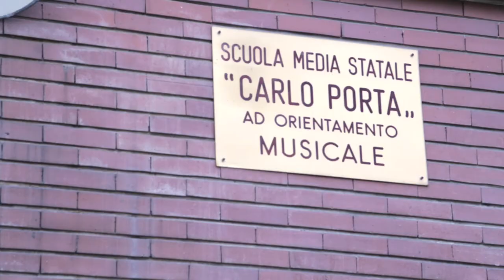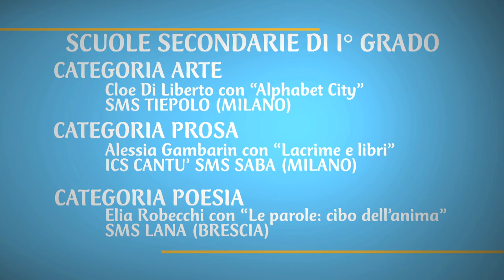Premio Galdus 2015 - "Il cibo dell'anima"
Tra i 4.000 scrittori in erba che hanno partecipato al IX Premio  Letterario Galdus, oggi, 21 maggio 2015 sono stati proclamati i vincitori.
I poeti Franco Loi, Milo De Angelis e la scrittrice Beatrice Masini, con gli autori della giuria e della rassegna culturale, hanno premiato gli studenti in un evento pubblico presso il Conservatorio di Milano.
Sono stati 1.400 gli studenti presenti all'evento e provenienti da tutta Italia, all'attenzione dalle istituzioni cittadine, regionali e di Expo 2015.